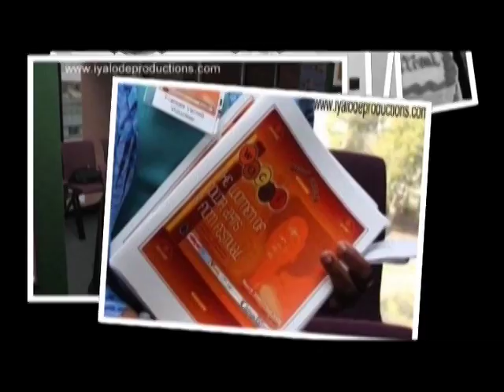WOCAF 2012 Promo | Women of Color Arts & Film Festival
The Women of Color Arts & Film Festival Atlanta needs your support! The 2012 edition of the festival is scheduled for March 15th - 18th in Atlanta GA. for updated information about film submissions, schedule of events and much more